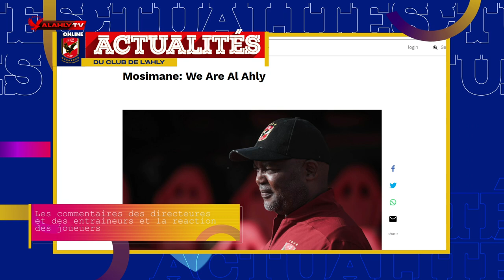🚨 Al Ahly cette semaine 🚨